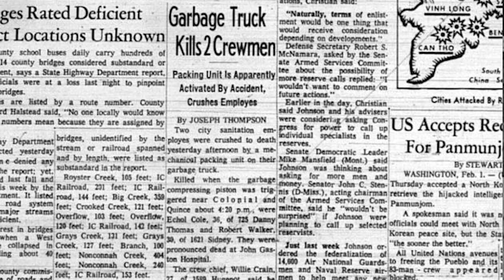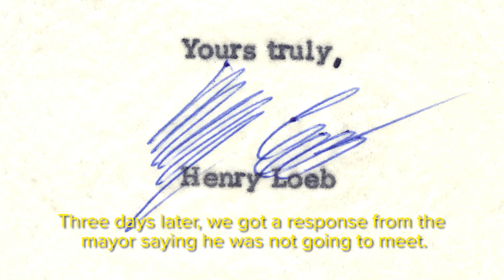33 Letters and a Tragedy of Historic Proportions | Bonnie Blair | AFL-CIO Videos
The Memphis sanitation workers’ strike brought Martin Luther King Jr. to Memphis, Tennessee in 1968. Fifty years after his assassination, hear the untold story about Bonnie Blair and her 33 letters.

Photographs provided by the Memphis Public Library, The University of Memphis, Richard Copley and Getty Images.